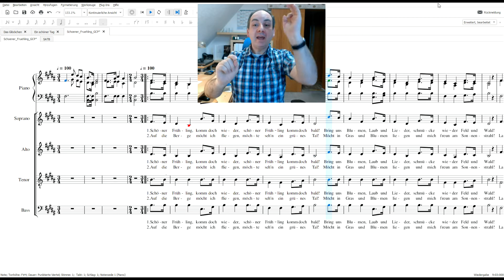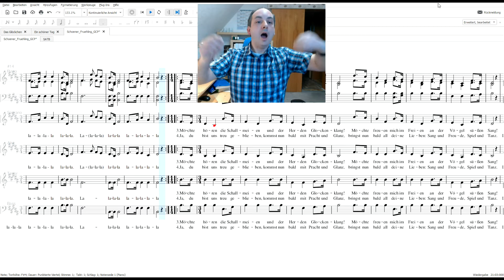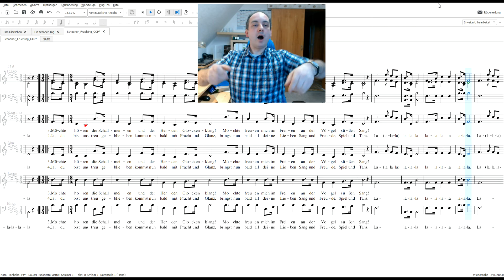Schöner Frühling Partitur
Nicht zum Üben verwenden.

Zum Üben bitte die Videos der Stimmgruppe verwenden